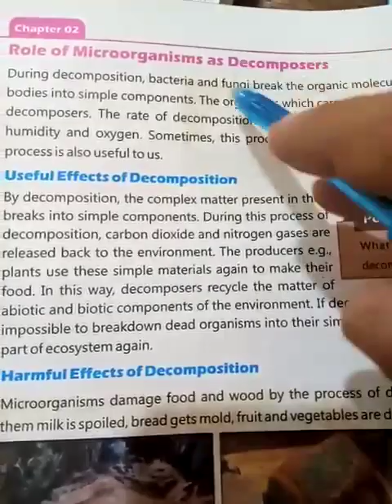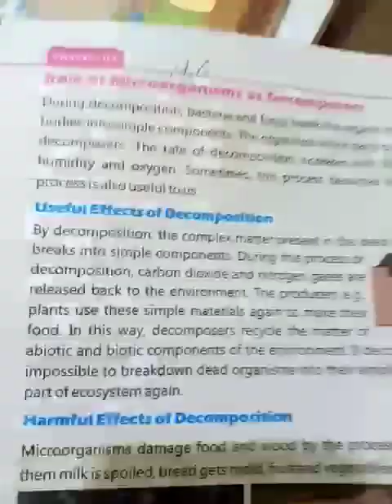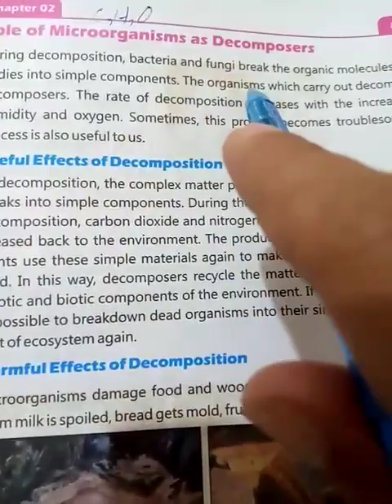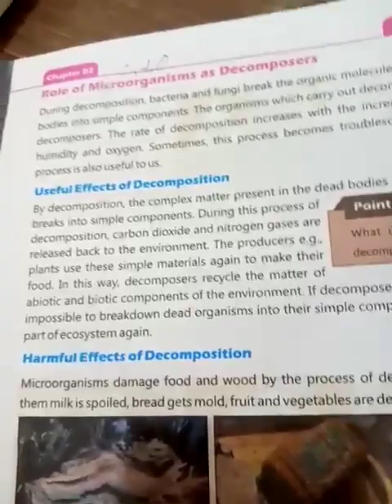Subject: General Science:Role of Microorganisms as Decompositors in Urdu/ Hindi